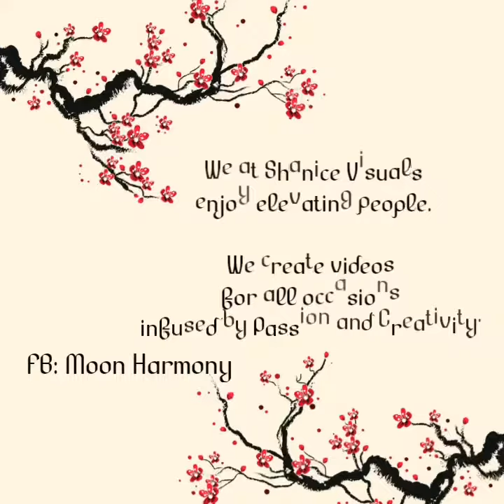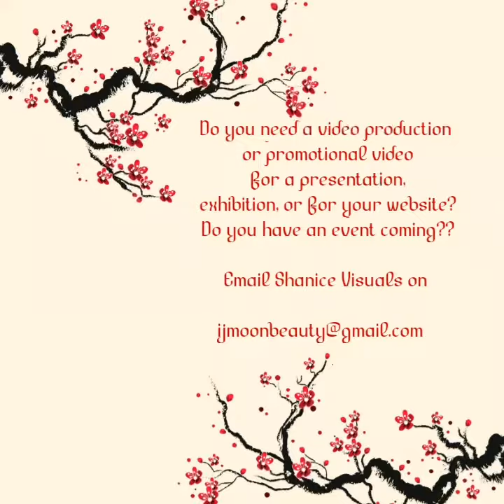JayJayBorn2sing/Kitty Corbin - Come To Me Ad